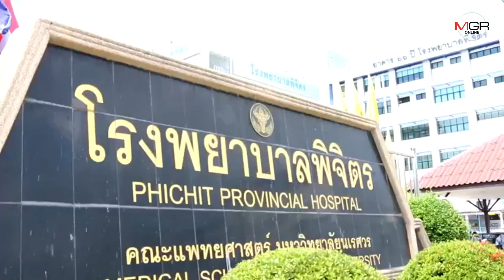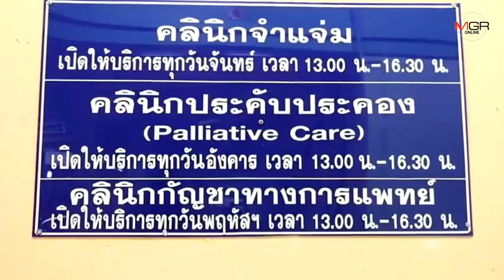รพ.พิจิตรเปิดคลินิกกัญชาแล้ว แต่กำหนดสั่งจ่ายเฉพาะผู้ป่วย 4 โรคเท่านั้น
2019/10/11 รพ.พิจิตรเปิดคลินิกกัญชาแล้ว แต่กำหนดสั่งจ่ายเฉพาะผู้ป่วย 4 โรคเท่านั้น

พิจิตร - นายแพทย์ สสจ. พร้อมแพทย์-พยาบาลตัดริบบิ้นเปิดแล้ว “คลินิกกัญชา รพ.พิจิตร” วินิจฉัยสั่งจ่ายยากัญชา รพ.อภัยภูเบศรล็อตแรก 200 ขวด เฉพาะผู้ป่วย 4 โรคเท่านั้น